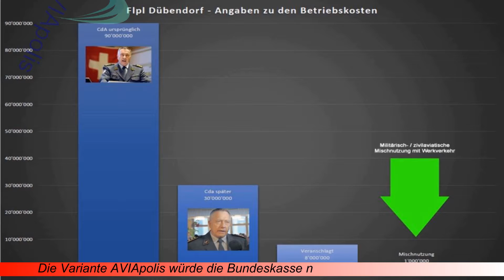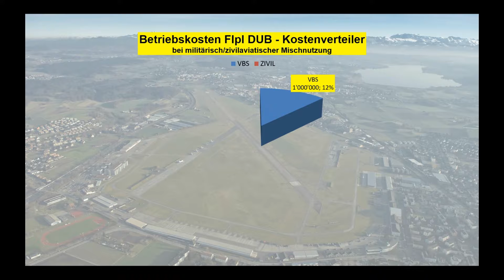AVIApolis Center of Competence